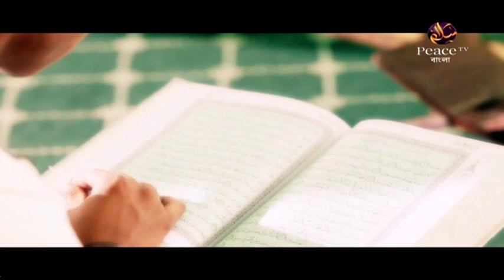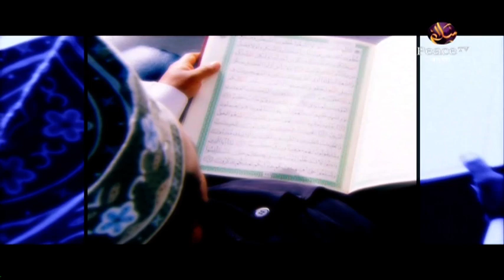৫৭. কুরআন ও আধুনিক বিজ্ঞান। শাইখ আহমাদুল্লাহ ত্রিশালী। পিস টিভি বাংলা